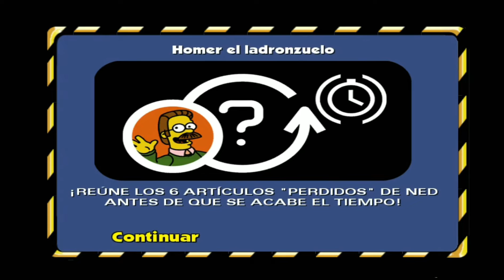LOS SIMPSON PASARON A 3D !! POR FIN !! SIMPSON EN TERCERA DIMENSION ??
En este video les mostraremos un juego en tercera dimension de los simpson de mundo abierto !!!